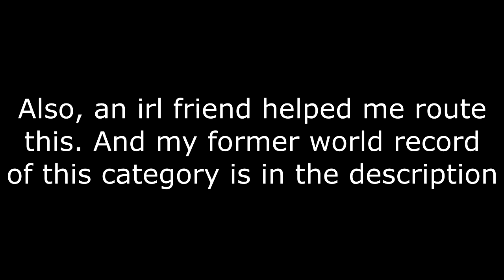What a Perfect TAS Looks Like - Full Inventory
Well i surely forgot how to make videos :p (i promise next video will be longer and not a meme)

But hey at least the routing is extremely optimized and you dont know what is happening on the video with all the 1 frame chests haha. Also i really mean perfect this time, i believe it is the perfect routing and since you cannot go faster with 45° strafes it is much easier to make a perfect TAS

Version: 1.16.1
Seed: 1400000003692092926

Explanation of what a TAS (Tool Assisted Speedrun) is:

~Refers to a speedrun of a video game, using an emulator's slowdown and rewind functions to reach an inhuman time. TASes do not use cheats, meaning that in theory, anyone could replicate a TAS on a real console, though no human has the reflexes to do so~